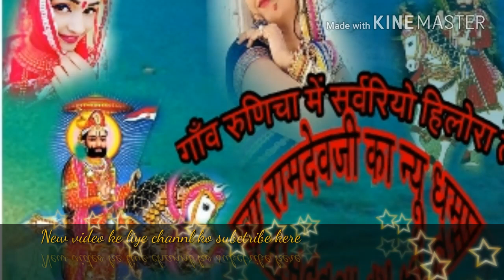गाँव रुणिचा में सर्वरियो हिलोरा लवे||न्यू मारवाड़ी सौंग||सब से ज्यादा चलने वाला सौंग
Baba Ramdave ji new song,Gav runicha me srvriyo hilora lve ,marwadi song,rajasthani,singer yuvraj mewadi,dj ,mewadi music,n.k.music,Rdc channel,whatsapp video,mixing song,